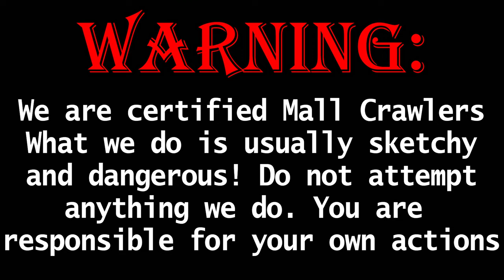4x4 Tow Truck Wrecker Ulympic Games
World's first ever Moab tow truck wrecker Ulympic games.

If you plan on showing up you need to fill out this waiver

This event tow truck event was done by the Moab Mall Crawlers. Recorded on February 26th, 2023. Super awesome funny off road recovery action in the sand dunes, Behind the Rocks, with flying wreckers, doing recoveries at high speed, and popping wheelies. With Drag race action. Death defying explosions. This did not happen in Sand Hollow. And Kamel got new floor matt's. So she can be a better overland golden retriever. Don't forget Kamel really likes funny cat video fails. Spockalocka

supported by:
RCV Performance
PRP Seats
OffRoad Desgin
Toms Woods
Area BFE
Rugged Radios
Neapco
Lagace Welders
King Shocks